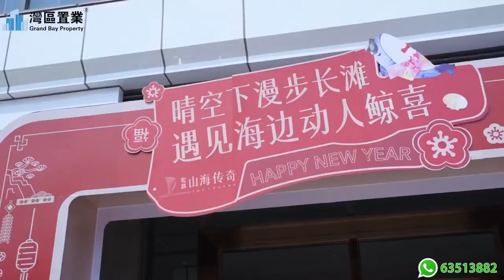惠州宏昌山海傳奇 |【灣區置業】|亞婆角度假區核心地段，盡享周邊百億成熟配套福利 |在售46-65㎡ 絕版超一線海景小戶型 |離海約70米，樓下即沙灘|首付5萬，最長5年分期付款，總價45w起，帶精裝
😎今日帶大家睇嘅係位於惠州，宏昌山海傳奇
😆快快聯係我們，現時勁爆特價優惠：在售46-65㎡ 絕版超一線海景小戶型

【宏昌山海傳奇】
——原生山海 自在人生
一線海 長灘境 半山宅
46-65㎡ 絕版超一線海景小戶型

選擇：置業大灣區，惠州首當其沖
6月5日“大深圳”都市圈官宣，深圳將協調東莞、惠州等市共同參與，空間範疇延伸到惠州等地。2018年深汕合作區的成立，宏昌山海傳奇地處深圳與深汕合作區之間，是大深圳都市圈向東發展的戰略要地。

選擇：置業惠州，稔平半島當仁不讓
據6月9日惠州發改局發布《惠州市稔平半島發展規劃（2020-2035年）》，稔平半島定位為能源科技島、生命健康島、高端旅遊島、生態宜居島，投資近1500億！計劃打造世界一流的先進能源科學與技術國際研究中心和全球著名的能源科學實驗基地、國內一流的濱海休閑度假旅遊目的地，建設成為港澳地區宜居宜業宜遊宜創後花園
選擇：深圳海資源管控 濱海海景房上車時機已到！
2020年4月，深圳大、小梅沙升級改造至2025年！2020年5月1日，深圳實行《深圳經濟特區海域使用管理條例》，規定除國家批準建設的重大項目外，全面禁止圍填海。海岸線保有率控制目標不低於40%。深圳東海景房唯有惠東濱海線！！
選擇：置業海景房，宏昌山海傳奇最佳選擇
地處亞婆角度假區核心地段，盡享周邊百億成熟配套福利，濱海區域一線海景地塊，錯過再無其他，加之片區最稀缺一線海景小戶型，投資、度假皆適宜，坐北朝南，一線南向看海，星辰大海盡攬懷中，地處半山，得天獨厚，樓下即是原生沙灘，出門即可享受陽光沙灘
【價值優勢】
 項目選址位於亞婆角度假區核心地段，跨海大橋管理處出口5分鐘車程即達
戶戶皆有營銷中心級別視覺感官，離海約70米，樓下即沙灘；
位處大城核心，盡享百億成熟配套；
項目物業為碧桂園物業，服務體系強大，社區商業資源豐富；
項目是臨海而建的一線海景地塊，絕版稀缺，可謂是珍藏品級別；
項目半山海景，舉目山，林，海三種稀缺資源，仿佛置身大自然
擡頭是湛藍的天空，俯首是白皙的原生沙灘，百億配套圍繞，度假、生活兩不誤；

【產品優勢】
 前廣場為擡高式園林，無遮擋南向看海，也正是由此，樓棟整體擡高20米，1樓即其他項目7樓，看海面絕佳；
樓體外立面白、灰兩色為主色調，同時通過璃欄板質感變化，突出建築的通透感，勾勒出波浪形陽臺造型，將整個樓體呈現出“船帆”的造型；
亞婆角區域一線海景稀缺小戶型，投資、度假首選，錯過再無；
打破傳統分區，將度假、生活融為一體，將無邊海景帶進臥室；
10米闊景陽臺，暢享巨幕海景

【項目簡介】
1.項目名稱：宏昌山海傳奇
2.項目地址：中國·惠東·亞婆角濱海旅遊度假區宏昌山海傳奇項目
3.開發商：惠州市宏昌投資有限公司
4.物業公司：碧桂園智慧物業服務集團股份有限公司
5.項目一期總占地面積：31422㎡
6.項目總建築面積：113144㎡
7.即將開售樓棟：3號樓
8.在售面積：46-65㎡單房至兩房
9.產權：70年
10.物業管理費：2.6元/㎡
11.交樓標準：精裝交付
12.交樓時間：2022年8月30日

宏昌投資作為惠東本土地產企業，以28年的深厚積煉和沈澱，不忘初心，始終參與著城市建設，更以得天獨厚的山海資源與人文資源，匠心打造亞婆角旅遊度假區。攜手深圳合正房地產集團有限公司共同開發“合正東部灣”，為亞婆角旅遊度假產業賦予強勁動能。以最優質的資源與完善的運營，以發展眼光聚焦亞婆角旅遊度假區，強強聯合為亞婆角經濟不斷註入新活力。
項目一期總占地約30000㎡，規劃建築面積約110000㎡，整個項目處於碧桂園維港灣組團地塊前面，擁有純南向無敵一線海景，下樓即沙灘。
與海約70米，真正純粹的臨海產品

【立體交通 度假之旅輕松抵達】
“兩機場、三高速、四高鐵”
環繞於項目周圍
直通深圳以及大灣區城市群
快速抵達心之所向的詩和遠方

【原生長灘 讓心在此流連】
精心設計一層一片海
下樓即是原生長灘
踩在柔軟細膩的沙灘
心也跟著變得柔軟

【碧桂園服務 讓心情如沐春風】
碧桂園物業管理
從心出發，呈現居住的美好
感受海邊度假的舒適愜意時光

【豐盈配套 奔赴向往的湛藍生活】
周邊大型商業配套、濱海星級酒店
風情商業街、廣東省綠道等
安放你對生活的所有想象

【精品小戶 投資自住皆美好】
約46-65㎡精裝住宅
濱海輕奢資產
在自住之余也可自行選擇
交付酒店進行托管收租

【南向看海 邂逅愜意時光】
雙臥室設計，推窗盡攬大美海景
約10.3米弧形闊景陽臺
暢享巨幕觀景視野，投資自住皆宜

【盡攬山海大境 獨享度假悠然】
客臥一體，漫享悠然度假生活
斜切陽臺視野開闊，山海盛景一覽無余

低首付，最長5年分期付款